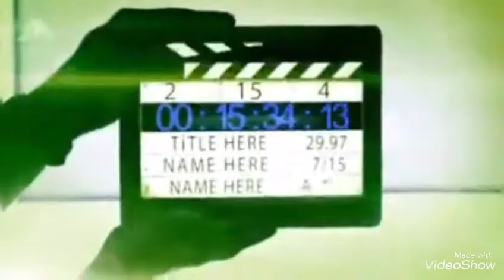Maggie and Luna Feeling time ❤️❤️❤️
Huntervillefarmville